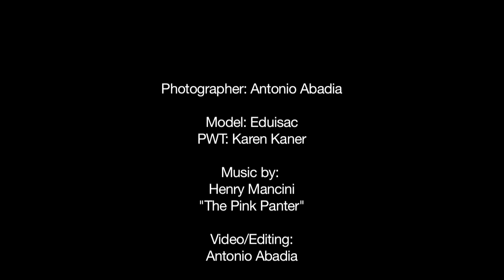"WATER"-Behind the secenes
Here is the behind the scenes from our last project called "Water". Check it out and I hope you like it. We had so much fun doing this photo session with Eduisac Gutierrez and Karen Andrea. Feedback is always welcome.